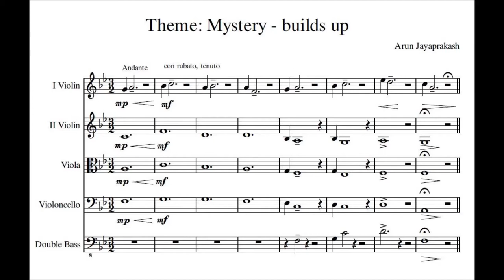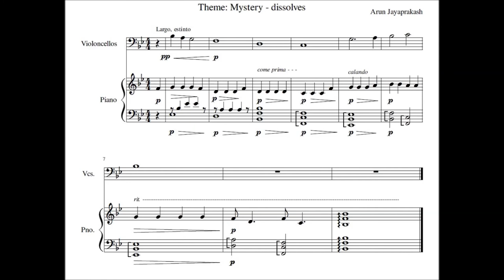Strings Orchestra - MIDI Mock test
Synthesized arrangement of Strings section.
( Original Composition, Theme: Mystery, no action)

Score created with MuseScore